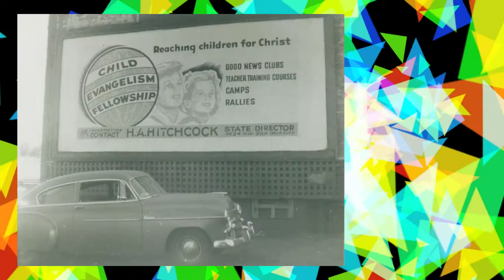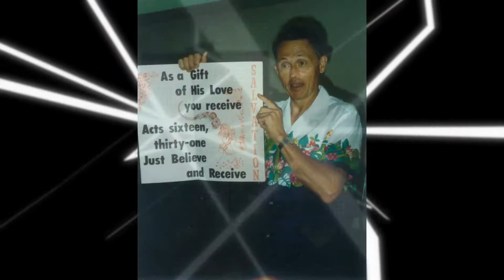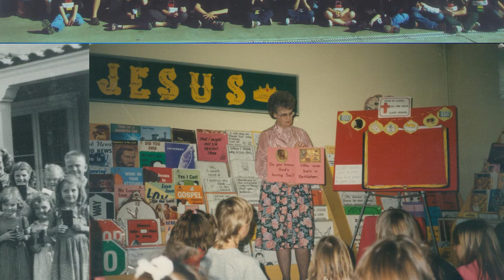Child Evangelism Fellowship 75th Anniversary Slide Show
Child Evangelism Fellowship celebrated its 75th anniversary in 2012. CEF of Oklahoma had a banquet in honor of this momentous milestone on September 8, 2012. This video presentation featuring photos of CEF in Oklahoma stretching back over 50 years was created for that occasion.